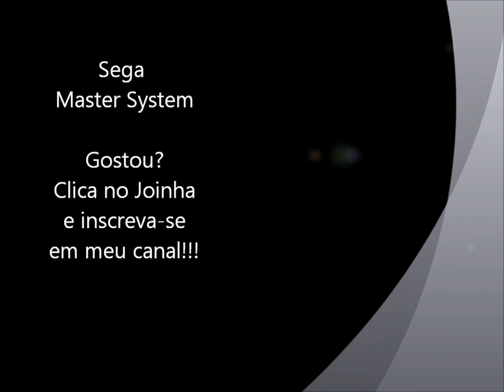Sonic the Hedgehog (Master System) - Abertura e Fase 1 completa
Abertura e um rápido gameplay da fase 1 do jgo Sonic the Hedgehog para Sega Master System